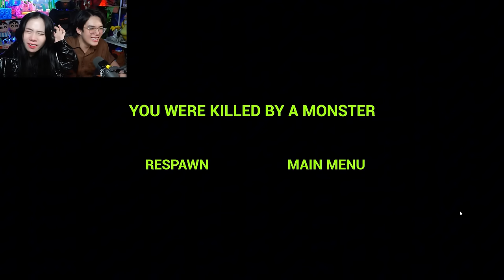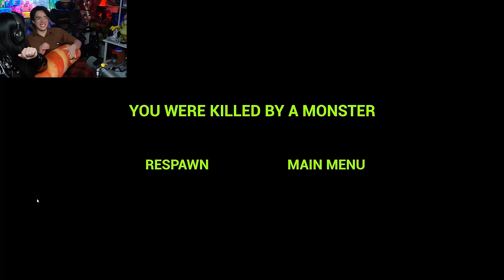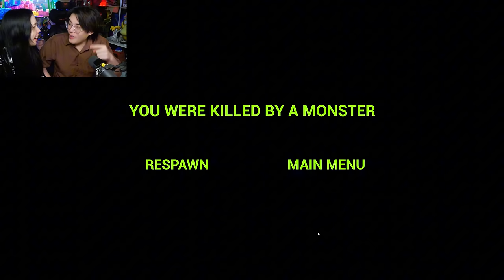PHONG CẬN VÀ SAMMY KHÓC THÉT VÌ QUAY LẠI SỞ THÚ ĐÁNG SỢ VÀ CÁI KẾT TRONG ZOONOMALY